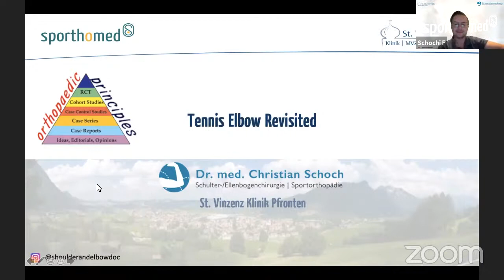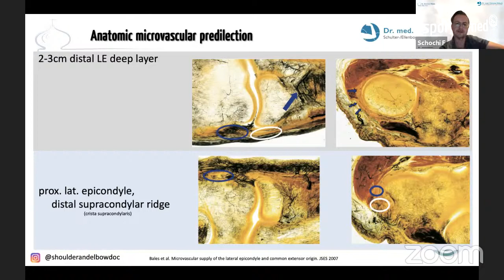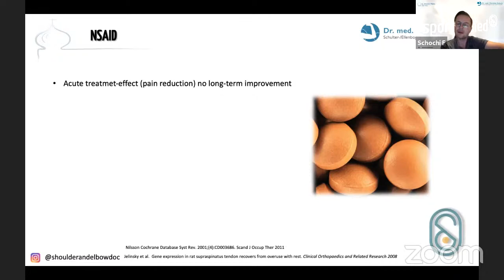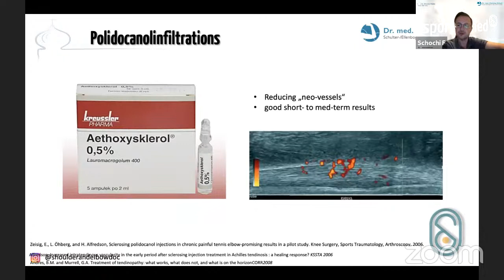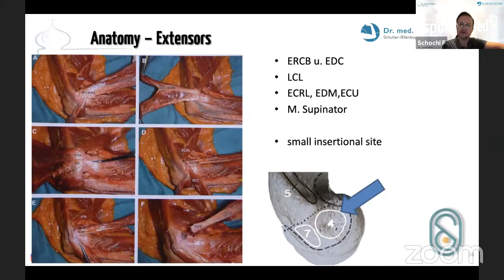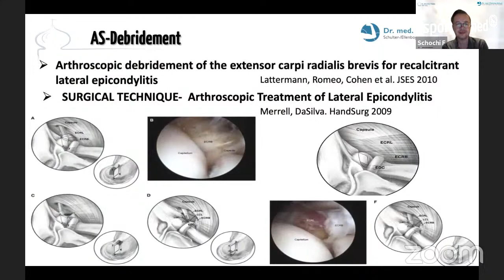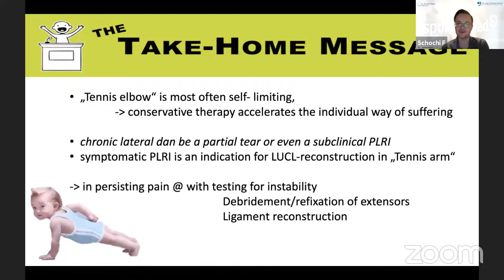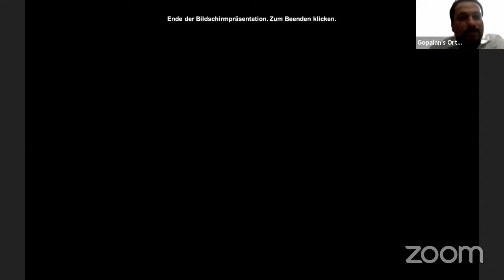Tennis Elbow Revisited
by Dr Christian Schoch,  Shoulder and Elbow Surgeon, Pfronten,  Germany